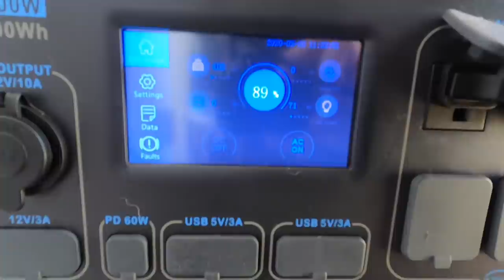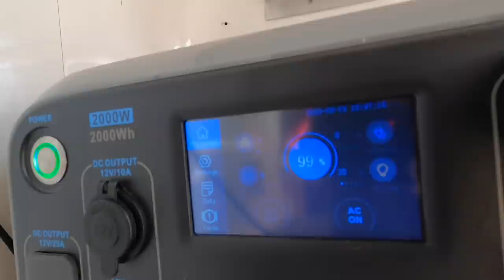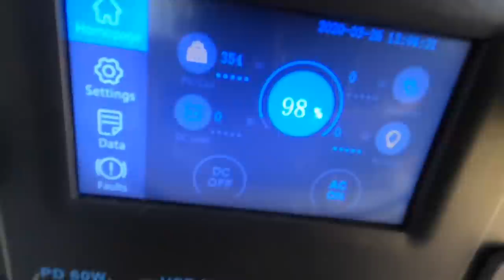Digital nomad office in Georgia with Bluetti SP350… also anaphylaxis from this 🐜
Digital nomad life camping on a farm in Georgia.

Bluetti solar panels

The best and right way to use the panels is to support the solar panels on the ground with the best angle to face the sunlight. They work great!

Thank you to Archer for the graphic! Need one?

SHOP OUR GEAR:
Bluetti AC 200P Power Station
Bluetti Solar Panel Bundle